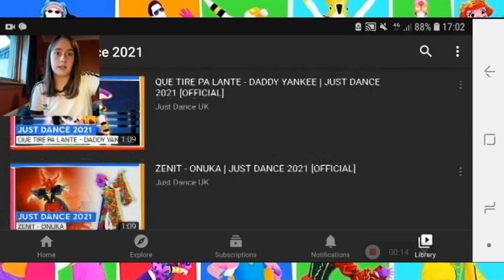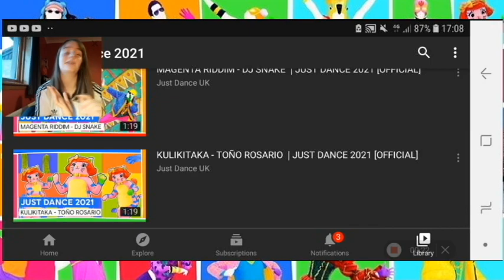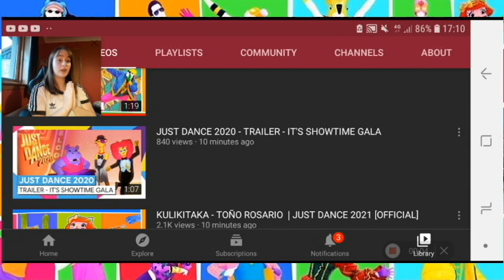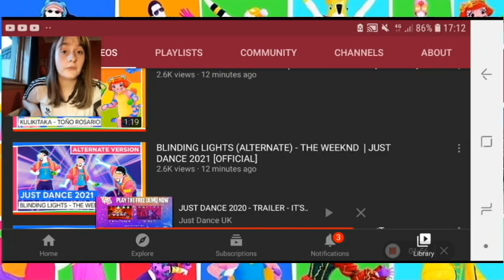Reacting to the new Just Dance 2021 songs part 5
The Cat omg WHY!?!?😂🤣